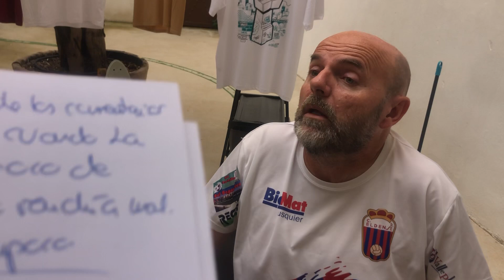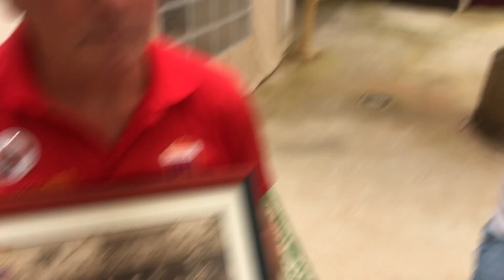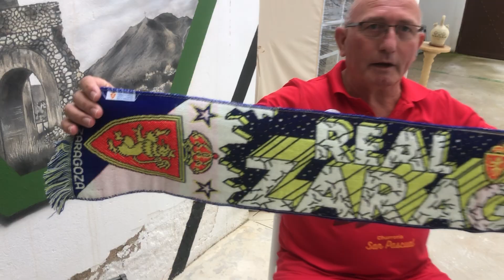DEPORTIVO: LA TERTULIA DEL DEPORTIVO. En GENTLEMAN BARBER SHOP.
Hoy con: Miguel Monton Lopez, MM, Rafael Sevilla Paya, Alberto Javier García Pérez y Jonás Gentleman.
De lujo!
Acalorado y apasionado debate.
La semana pasada OTRO RÉCORD de AUDIENCIA. De locos!